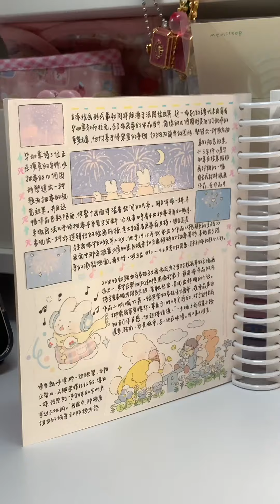♫•*¨*梦幻夜晚•.¸¸♪✧沉浸式手帐音，极致解压助眠享受【EPIC没烦恼】